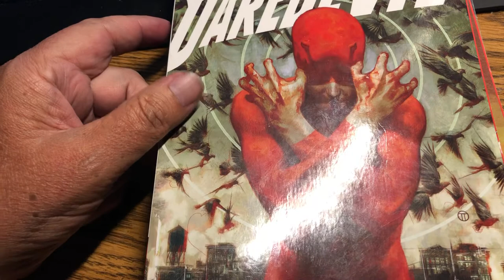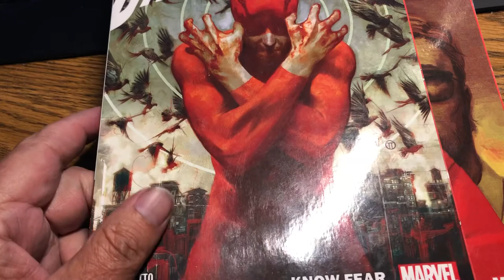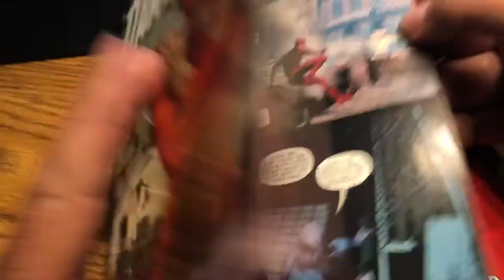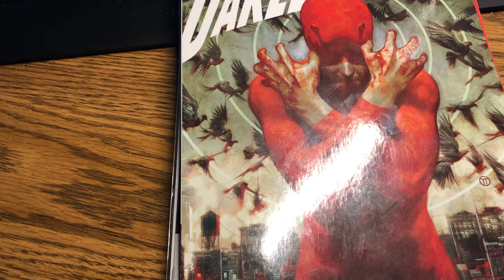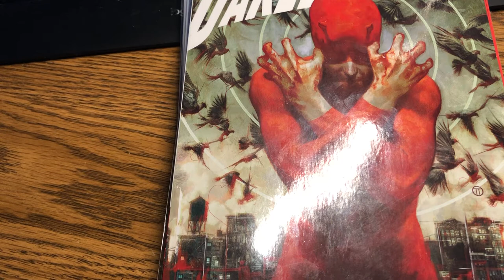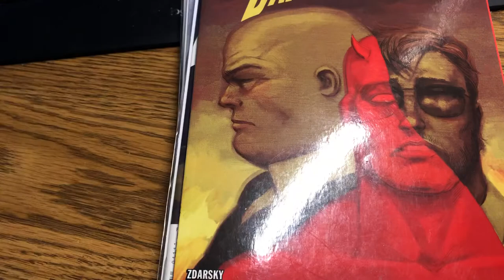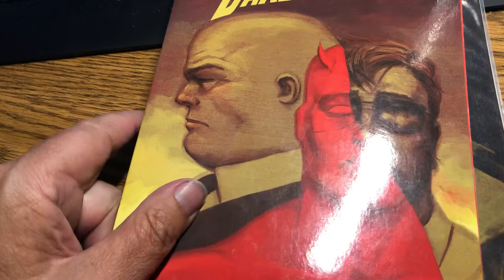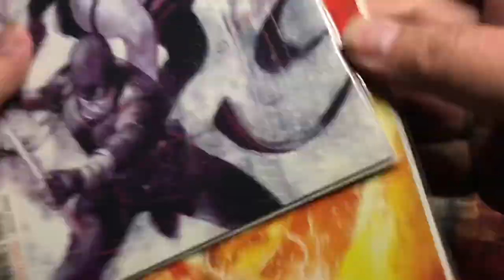Daredevil talking about the current Chip Zdarsky Run